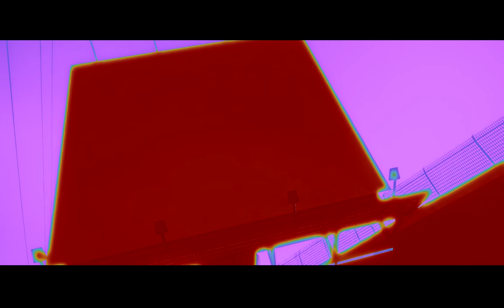NFS Most Wanted 2012: McLaren MP4-12C - Pumping Iron (#315)